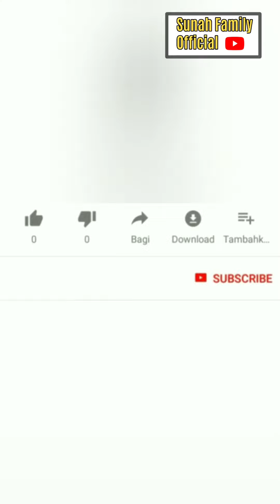ADZAM BIKIN GEMES DI BAWA KE PESTA BABY SHOWER - CIUM PERUT BUMIL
ADZAM BIKIN GEMES DI BAWA KE PESTA BABY SHOWER - CIUM PERUT BUMIL@diarysule